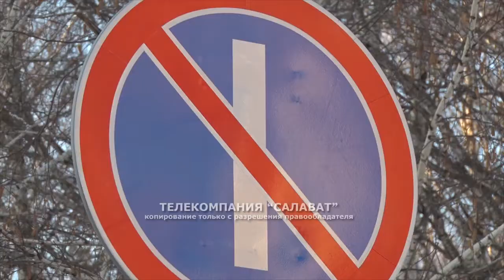В Салавате устанавливают новые знаки